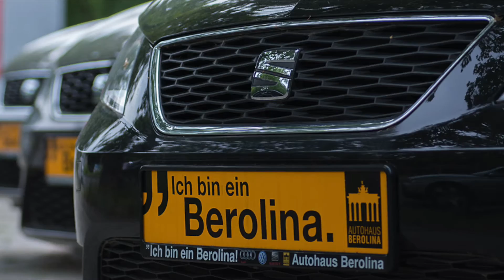Autohaus Berolina baut die Automeile Berlin Spandau - Video by M. Görst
Hinter den Spandau Arcaden am Brunsbütteler Damm entsteht derzeit die neue Automeile Berlin Spandau. Die Autohaus Berolina Gruppe baut hier ein neues Audi Zentrum im exklusiven Audi terminal Konzept, das modernste SEAT Autohaus sowie ein Lack- und Karosseriezentrum.

Video by M. Görst